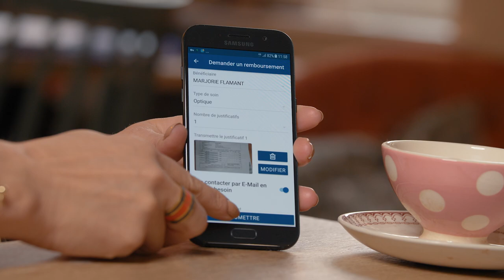Comment transmettre une facture de santé depuis l'appli mobile Crédit Mutuel Nord Europe ?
Découvrez en vidéo comment transmettre une facture de santé depuis l'appli mobile Crédit Mutuel Nord Europe ?

Le CMNE, c'est aujourd'hui un leader de la bancassurance sur le marché des particuliers, des professionnels mais aussi des entreprises et des associations.
Avec plus de 536 points de vente répartis dans le nord de la France, en Belgique et au Luxembourg, le Crédit Mutuel Nord Europe s'impose comme une banque de proximité avec un fort ancrage local dans chacune des régions où elle est présente.
Notre organisation reposant sur nos clients-sociétaires y est pour beaucoup car elle permet à chacun d'exprimer sa vision de la banque.
Dans la même optique, nos experts ne sont pas commissionnés afin de vous offrir un service en parfaite adéquation avec vos projets et vos besoins.